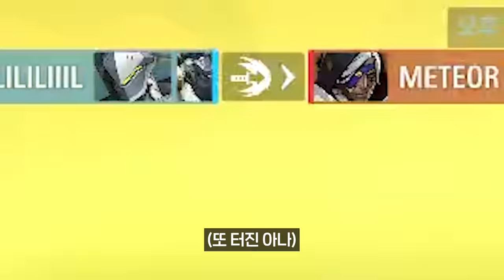상대 힐러 작살내는 조합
광물은 루모 선에서 정리됩니다

ㅡㅡㅡㅡㅡㅡㅡㅡㅡㅡㅡㅡㅡㅡㅡㅡㅡㅡㅡㅡㅡ
사용된 BGM
ㅡㅡㅡㅡㅡㅡㅡㅡㅡㅡㅡㅡㅡㅡㅡㅡㅡㅡㅡㅡㅡ
이 콘텐츠는 인공지능 가상 인간 서비스, 타입캐스트를 활용하여 제작되었습니다.
출연진: 찬구, 야봉, 호빈이, 팡팡
ㅡㅡㅡㅡㅡㅡㅡㅡㅡㅡㅡㅡㅡㅡㅡㅡㅡㅡㅡㅡㅡ
ㅡㅡㅡㅡㅡㅡㅡㅡㅡㅡㅡㅡㅡㅡㅡㅡㅡㅡㅡㅡㅡ
채널에 가입하여 혜택을 누려보세요.